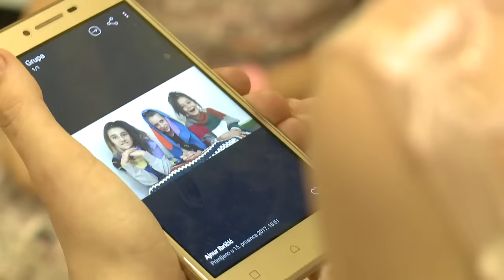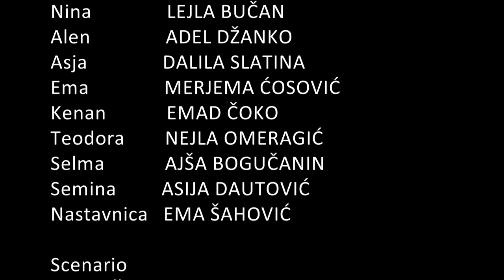Mala škola filma – KIDS MOVIE STAR- kratki igrani film "Test"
Udruženje MI iz Sarajeva, uz podršku općine Novi Grad Sarajevo i Ministarstva kulture i sporta Kantona Sarajevo realiziralo je tokom 2017. godine niz kreativnih radionica iz oblasti filmske umjetnosti kroz projekt „Mala škola filma – KIDS MOVIE STAR“. Cilj ovog projekta je prevencija vršnjačkog nasilja među djecom, kroz kreativno i vizuelno izražavanje. Snimanjem kratkih igranih filmova predstavljeni su rizici, uzroci i posljedice vršnjačkog nasilja čime je poslana jasna poruka da prepoznavanjem, zaustavljanjem i sprečavanjem nasilja pruža djeci pomoć da prevladaju posljedice nasilja, te da nam je njihova dobrobit važna i da živimo u društvu koje ne tolerira nasilje ni u kojem obliku. Drugi po redu “KIDS MOVIE STAR”, okupio je talentovane, vrijedne osnovce iz deset osnovnih škola u Sarajevu: JU OŠ„Umihana Čuvidina“, JU OŠ „Meša Selimović“ , JU OŠ „Džemaludin Čaušević“, JU OŠ „Vladislav Skarić“, JU OŠ „Grbavica I“, JU OŠ „Zahid Baručija“, JU OŠ „Sedma osnovna škola“, JU OŠ „6.mart“, JU OŠ „Zaim Kolar“ i JU OŠ „Srednje“. Njih 127 bili su vođeni zajedničkim interesima, te su kroz posebno osmišljene radionice, upoznati sa procesom nastanka scenarija za film, režiranja, snimanja profesionalnom kamerom i glumom a rezultat toga je 11 kratkih igranih filmova: „Prijatelji“, „Halloween“, „Pepeljuga“, „Test“, „Vanzemaljci“, „Ahmed i Sabina“, „I ja želim biti vaš svijet“, „Emin“, „Svijet voli pobjenike“, „Školski čas“ i „Tarik“, čije autorstvo potpisuju upravo ovi učenici. Filmovi su premijerno prikazani u kino sali Općine Novi Grad a stručni žiri u sastavu: Ada Sokolović – redateljica, Alen Šimić – reditelj i Jasna Ornela Beri, glumica – predsjednica žirija, izabrali su najbolje u 7 kategorija. Najbolja sporedna muška uloga ENIS MALIŠEVIĆ za film „Školski čas“ Najbolja sporedna ženska uloga: MERJEMA ČOSOVIĆ za film“Test“ Najbolja glavna muška uloga: ELDAR DACIĆ za film „PEPELJUGA“ Najbolja glavna ženska uloga: ADNA SUBAŠIĆ za film „Svijet voli pobjednike“ Najboolji scenario: SAJRA KULO i LAMIJA ŠEHIĆ za film „ŠKOLSKI ČAS“ Najbolji reditelj: ARNEL IBRIČIĆ za film „Halloween“ Najbolji film: „I JA ŽELIM BITI VAŠ SVIJET“ Udruženje MI će nastaviti s ovakvim aktivnostima i u budućnosti kako bi se djeci i mladima pružila mogućnost da slobodno govore o sebi i svojim iskustvima, kreativno razmišljaju i kreativno realiziraju svoje snove, te da djeca stvore kvalitetne ciljeve u životu i da njihov odabir bude rad i obrazovanje.